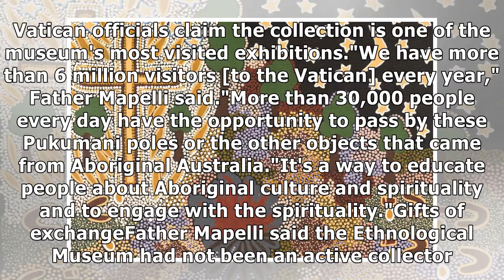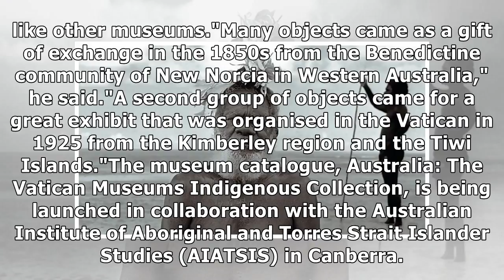Did you know the vatican is home to an indigenous art collection?